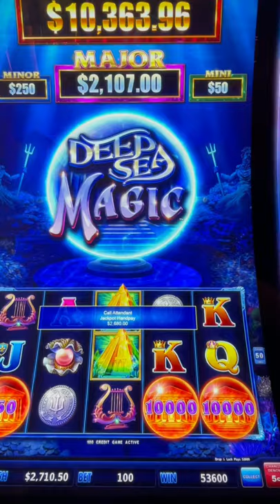Deep Sea Magic 💵 Handpay 💵